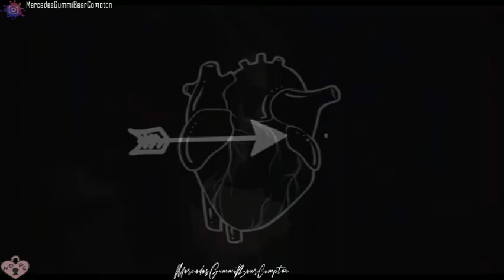Louis & His Women ~ You Give Love A Bad Name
You could see it clearly throughout the show. Louis hurt every woman he was with in some form. This video was a super fun challenge!